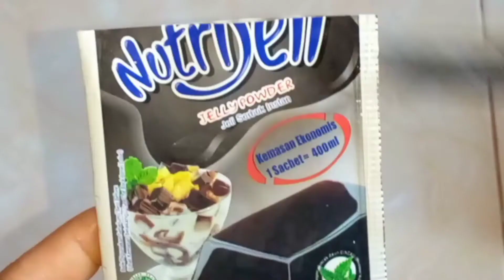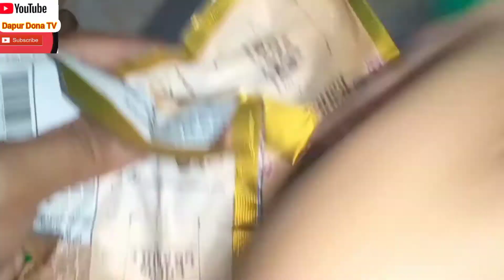NGOPI BANGET !! CAPPUCINO CINCAU||PUDING CAPPUCINO CINCAU#CARA MEMBUAT PUDING CAPPUCINO CINCAU ENAK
Ngopi banget!!cappucino cincau||puding cappucino cincau#cara membuat puding cappucino

Bahan A;
Nutrijel cincau 10gr  1bks yg ekonomis
Air 400ml

Bahan B;
Gooday cappucino 3bks
Agar plain 1/2bks
Air 500ml
Tepung maizena 1/2 sdm

Tag;